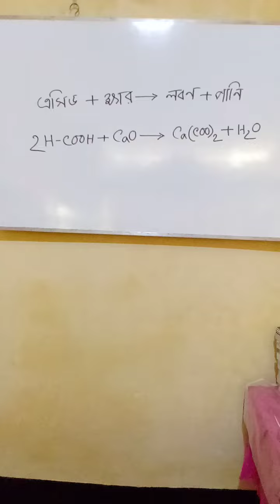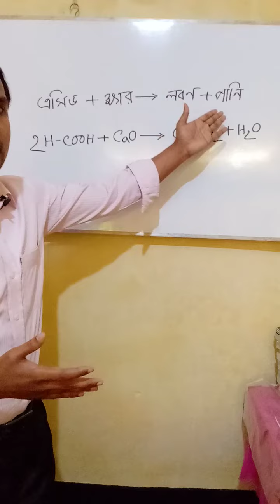কেন? মৌমাছি কামড়ানোর স্থানে চুন লাগাতে হয় কেন?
আপনারা জানলে অবাক হবেন যে মৌমাছি কামড়ালে সেই ক্ষত স্থানে চুন লাগাতে হয়। কেন চুন লাগানো হয় তা আমরা এই ভিডিও থেকে জানতে পারব।